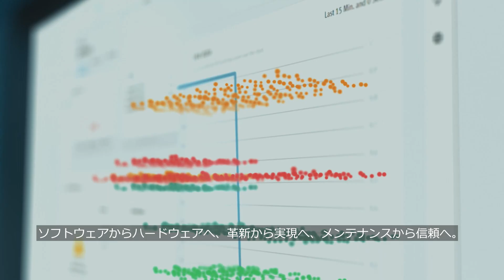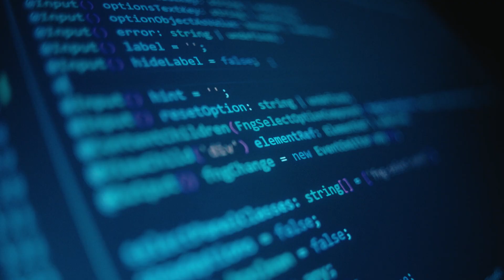Automation for a world in motion ～世界を動かすオートメーション～ 🌍Festo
私たちの暮らしに欠かせないモノの生産を支える。
Festoは、あらゆる業界の生産現場で活躍し、未来のモノづくりを支えています。
革新 × 実現 × 信頼 —— すべてを動かす力がここに。